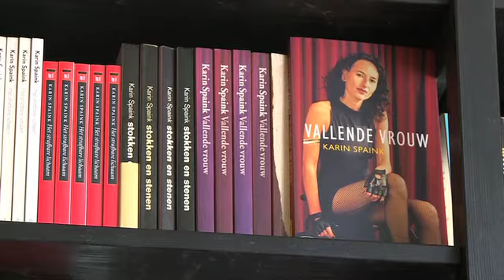Casa Fiesta - Karin Spaink - vrijdag 22 november 2013 - NCRV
Karin Spaink is columnist, essayist en publicist voor onder anderen Het Parool. Ze deed de lerarenopleiding Engels en studeerde sociologie in Amsterdam, werkte als programmeur bij Fokker en was medewerker van GroenLinks. Haar publicaties zijn geënt op haar eigen levensverhaal. Ze schrijft over gezondheid, ziekte en handicaps; zelf werd ze geconfronteerd met multiple sclerose en borstkanker. Spaink zet zich in voor de rechten van homoseksuelen en transgenders. Namens Bits of Freedom maakt ze zich sterk voor digitale burgerrechten.